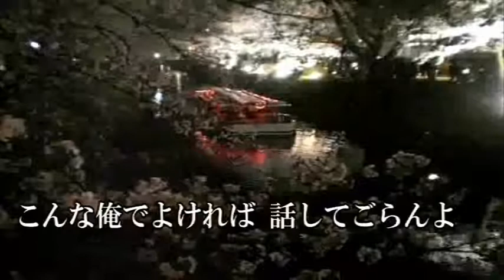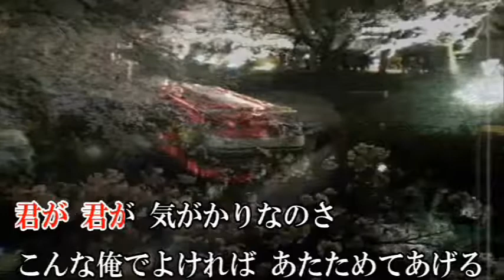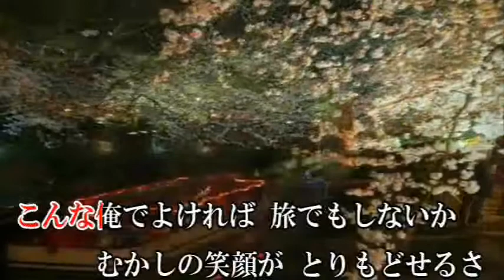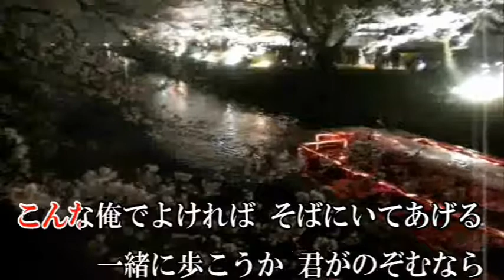こんな俺でよけ 三田明‹カバー›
三田さんは　古希だそうですね・・・ほぅ～＾？＾；）